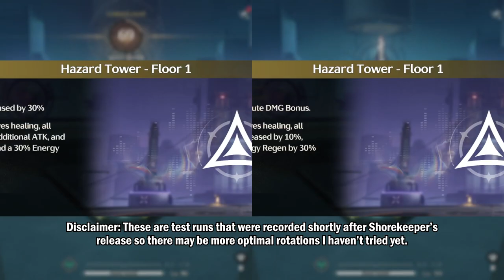SHOREKEEPER OR VERINA? S0 Jiyan Team | Wuthering Waves 1.3 | Tower of Adversity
Overall the time difference between Verina and Shorekeeper is pretty negligible. Verina is faster at filling her concerto, while Shorekeeper is a bit more consistent with comparable buffs. In game time, Shorekeeper was ahead by around 2s due to full time stop on liberation, but in real time they were nearly the same.